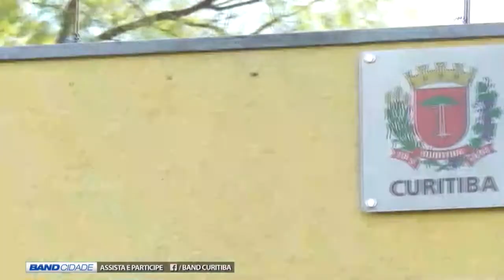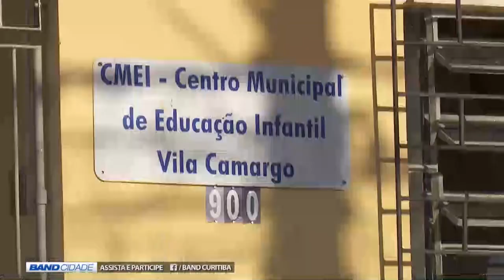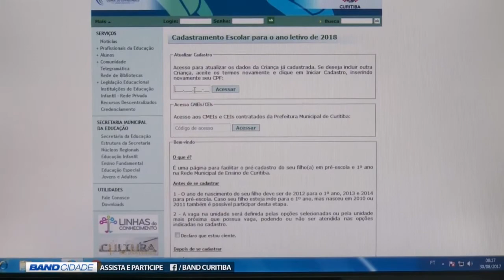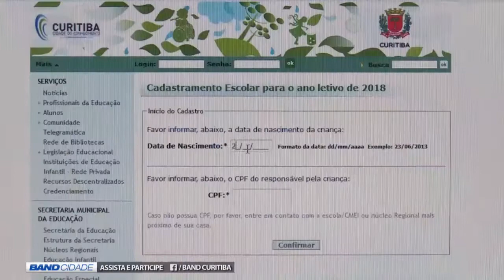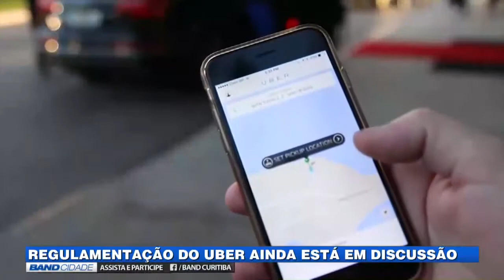(31/08) Assista ao Band Cidade 1ª edição desta Quinta-feira | TV BAND